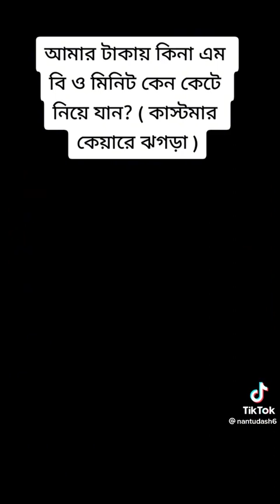subscribe my channel গ্রামীণ ফোন আমি আমাদের টাকায়Grammenphone ami amar takay kini ya coppy